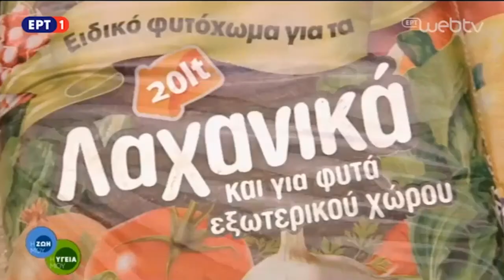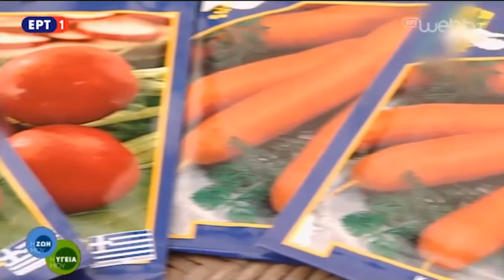Τι προσφέρουν οι ρίζες στη διατροφή μας;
Ποια είναι τα τρόφιμα που συγκαταλέγονται στις ρίζες; Είναι όλες οι ρίζες βρώσιμες; Ποιά θετικά οφέλη προσφέρουν στην υγεία μας;
Σε αυτά τα ερωτήματα καλείται να απαντήσει η Βάσια Κωνσταντινίδη Διαιτολόγος - Διατροφολόγος, M.Sc., ως καλεσμένη στην εκπομπή του Μιχάλη Κεφαλογιάννη, «Η ζωή μου, η υγεία μου» στην ΕΡΤ.